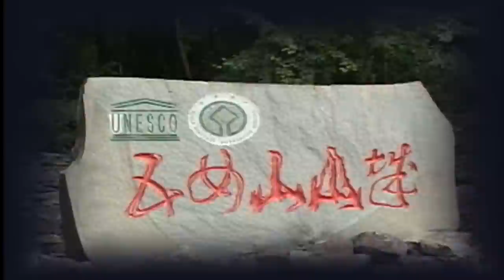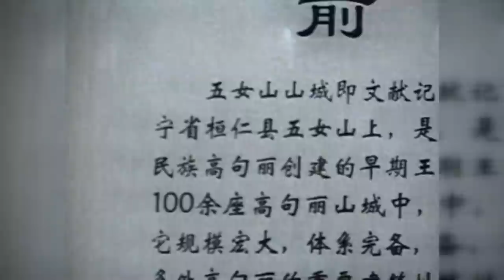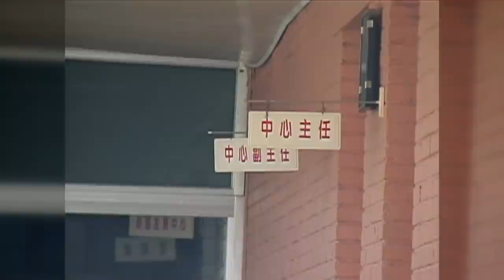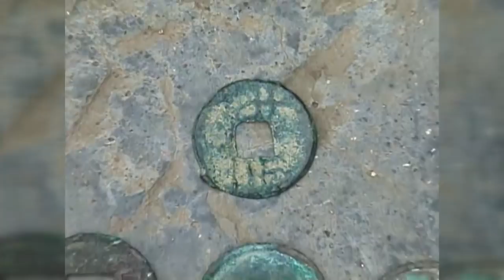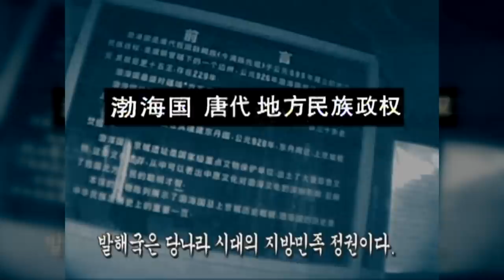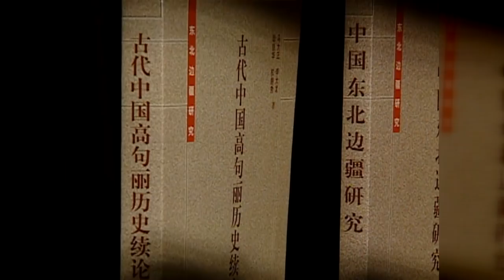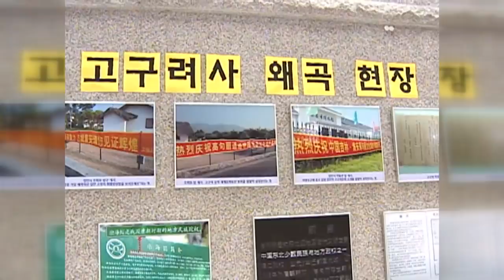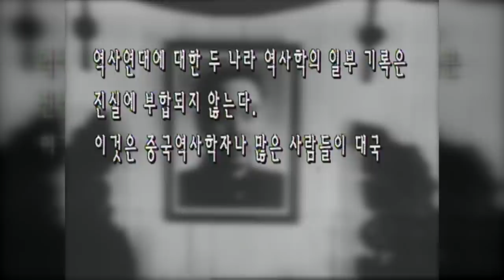[Full] 고구려사 왜곡, 중국의 노림수_MBC 2004년 8월 31일 방송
✔ 관련 회차
  2004년 8월 31일
  '고구려사 왜곡, 중국의 노림수'